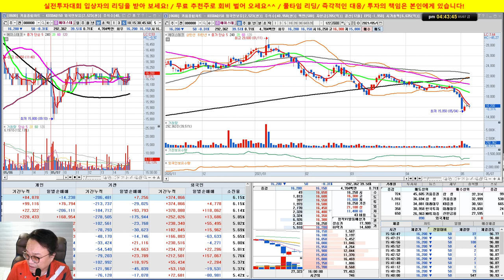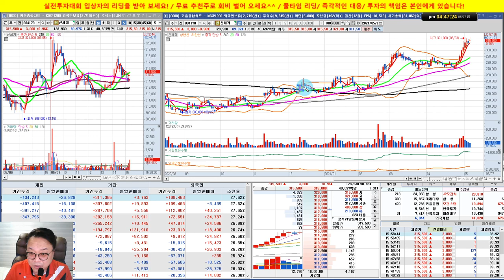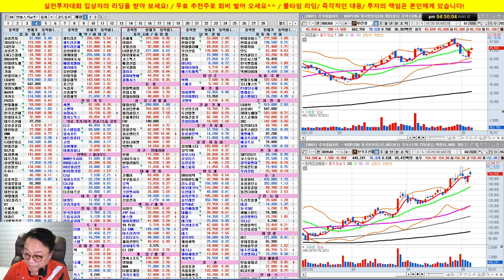셀트리온 3형제 강한 반등/실전투자대회 입상자 닥터케이의 주식방송/21/05/07